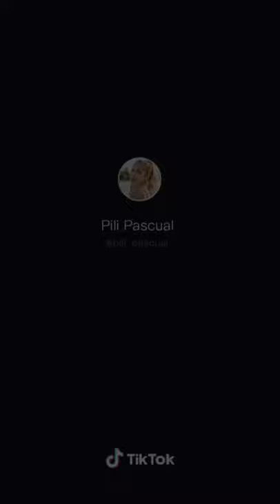Pili Pascual Tiktok Dance